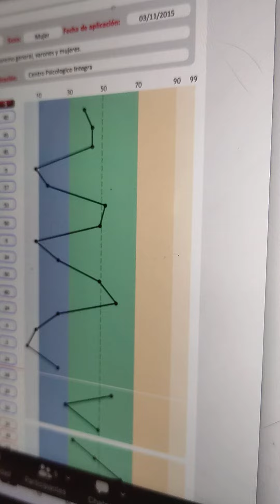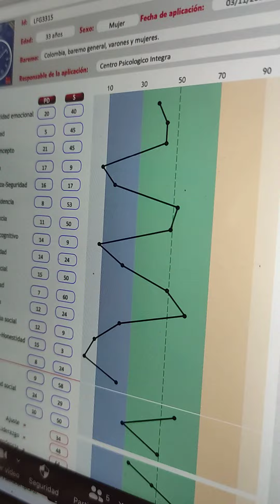Ejercicio de interpretación cuestionario de personalidad situacional CPS